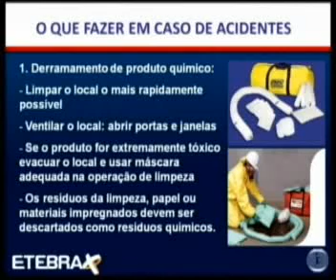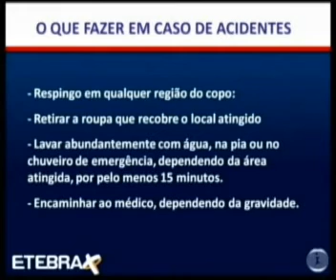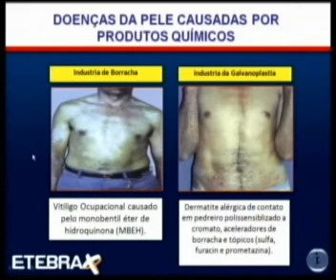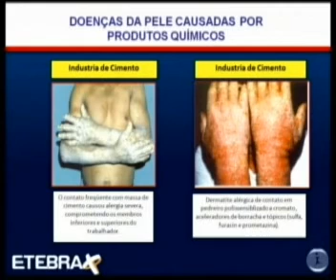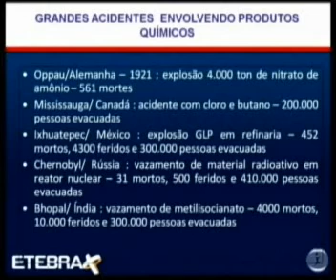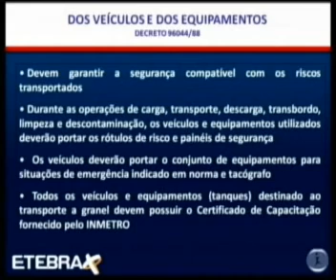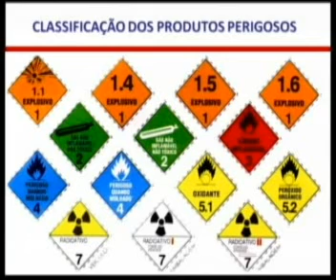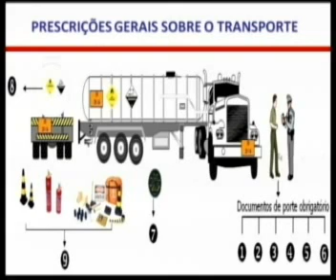SEG TRAB PRO AULA 03 MODULO 2010,04 PARTE 06